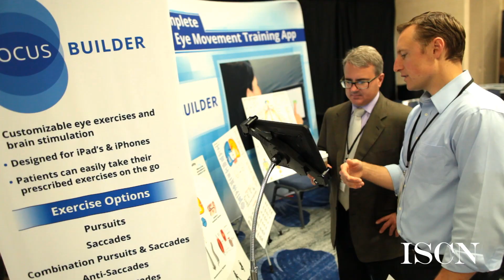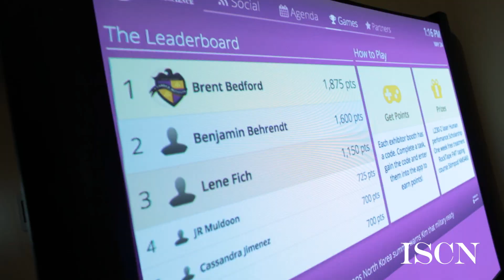ISCN 2019 - International Symposium On Clinical Neuroscience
The International Symposium on Clinical Neuroscience's (ISCN) annual conference gathers the leading physicians and researchers in the field, to share their work and understandings of pivotal concepts in clinical neuroscience, which will allow us to further assist our patient populations.